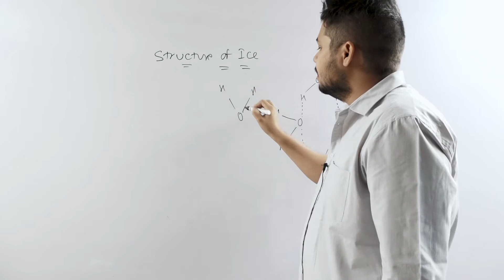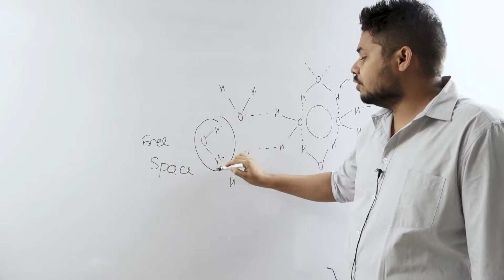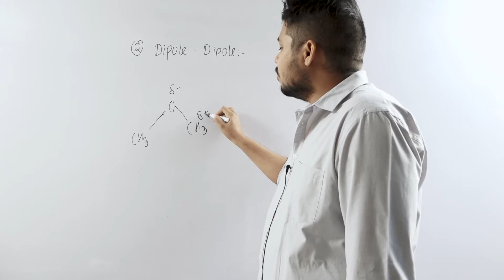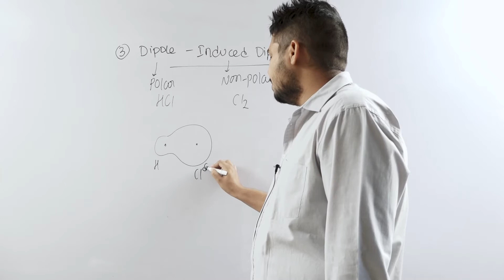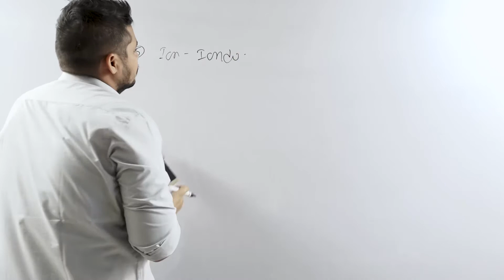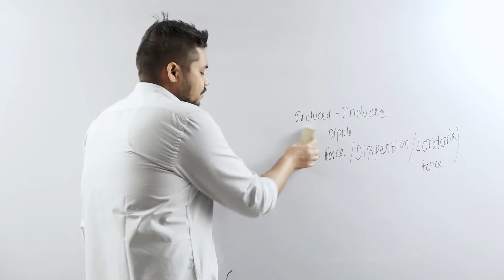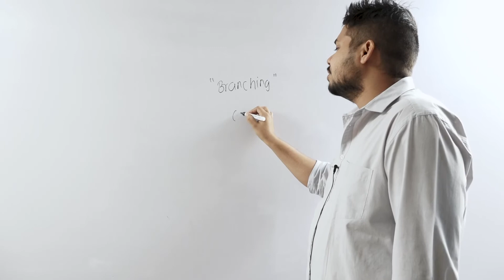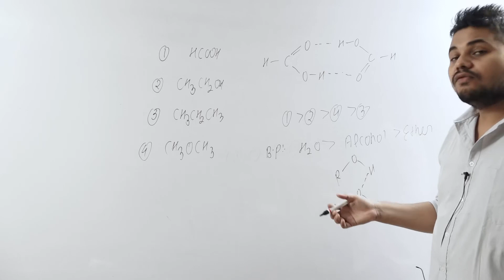Chemical Bonding Lecture 18, Vander waal Forces and other Intermolecular Forces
Inorganic Chemistry for Jee and Neet @ankurdkp1